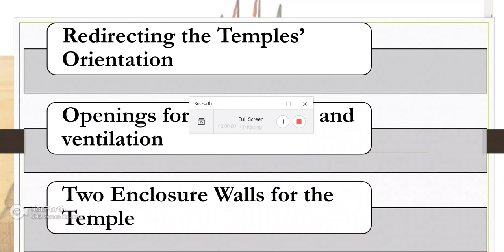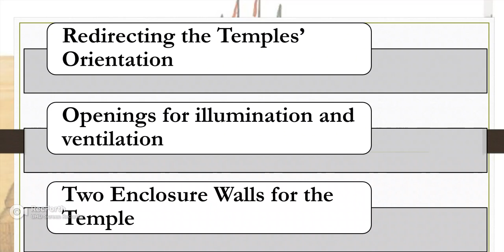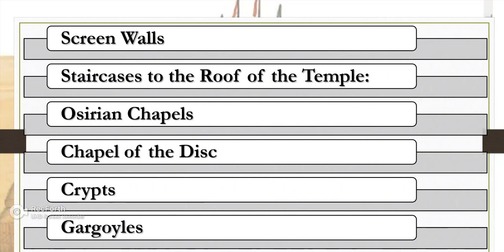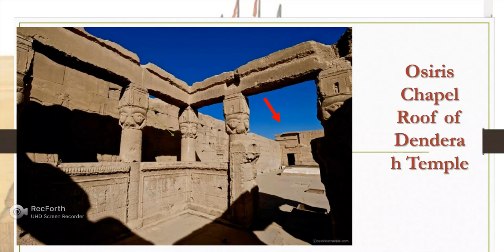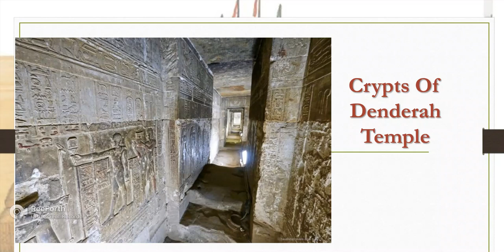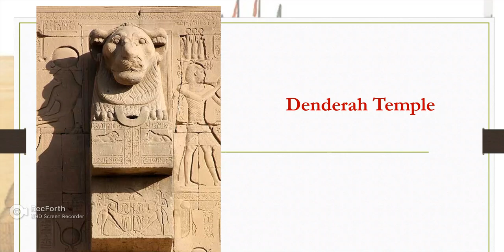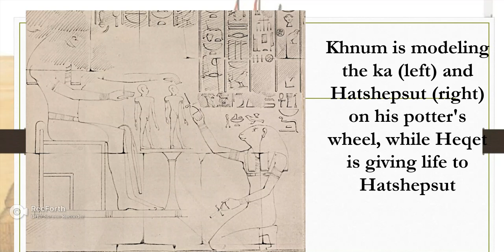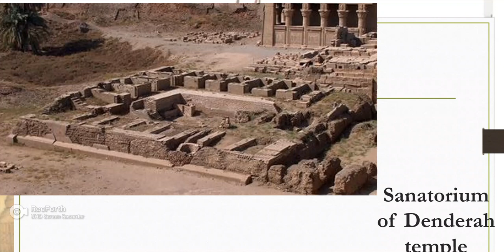Architectural Features of the Egyptian Temples part 3 الخصائص المعمارية للمعابد المصرية